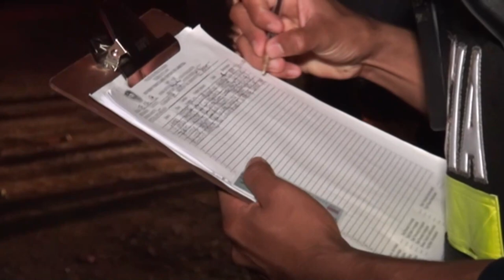Un adulto mayor murió tras sufrir accidente de tránsito en Río Claro